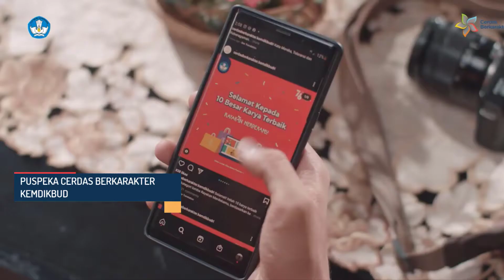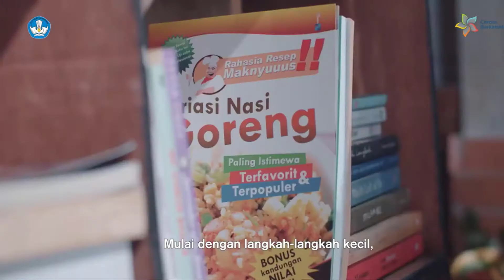PRINSIP BERPUSAT PADA MURID PROJEK PENGUATAN PROFIL PELAJAR PANCASILA